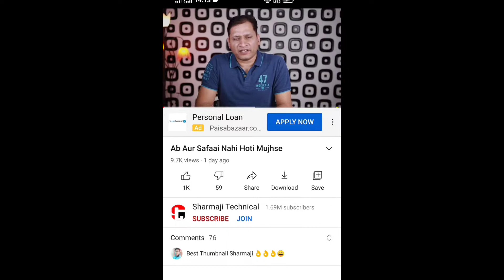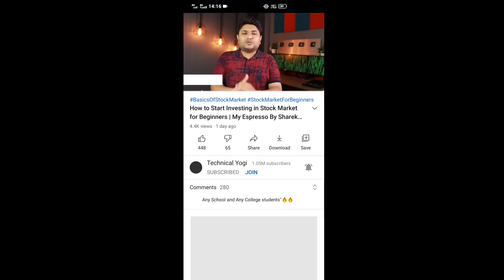I Quit youtube || Time to say Good Bye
is Video me hmlog baat Karne wale hai India ke top tech YouTuber ke Views down kyon ho rahe hai sabhi topics par discuss hongi ummid hai aaplogo ko pasand aayegi